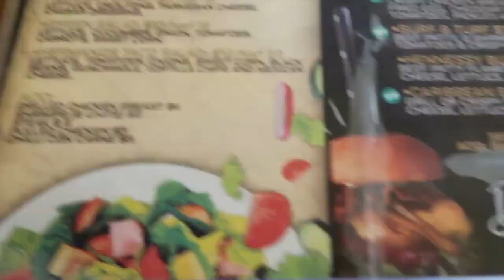Vlogmas Day 9| Change of Eating Plans.....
When you have your mind set on something and then have to change plans, Do they always work out?.

Hope you stick around if you like to see more.